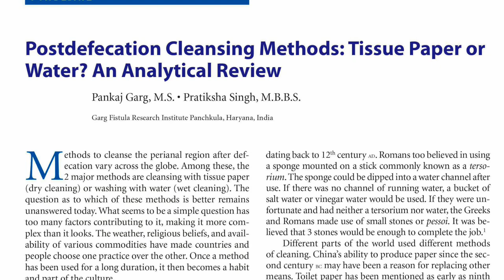Tissue Paper or Water: Which is better after defecation (toilet /passing motions)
Half of the World uses tissue paper, and the other half uses water to clean after passing motions (defecation), but nobody knows as which method is better. The authentic research on this was done for the first time by Dr Pankaj Garg, MBBS(AIIMS, N.Delhi), MS (AIIMS, N.Delhi), CEO & Chief Colorectal Surgeon, Garg Fistula Research Institute, Panchkula, India. This research was published in the highest-ranking colorectal journal of the world, Diseases Colon Rectum.